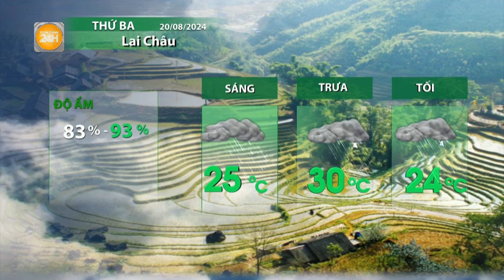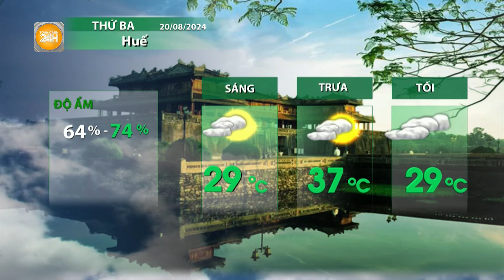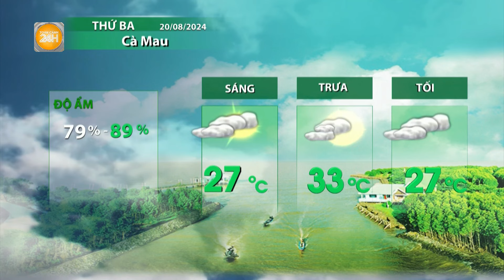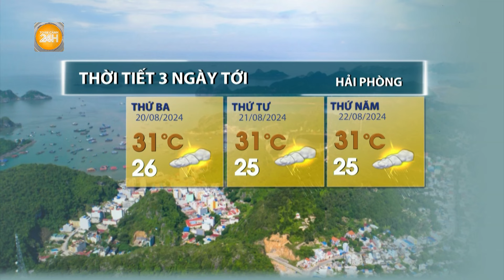Thời tiết hôm nay 20/08: Bắc Bộ mưa lớn, đề phòng sạt lở | Toàn cảnh 24h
Toàn cảnh 24h Rãnh áp thấp có trục đi qua Bắc Bộ, nối với một vùng áp thấp phát triển từ mặt đất lên tới độ cao 5000m, nên tại đây có mưa rào và dông, tập trung chính vào chiều tối, đêm và sáng sớm. Người dân đề phòng các hiện tượng thời tiết nguy hiểm đi kèm.